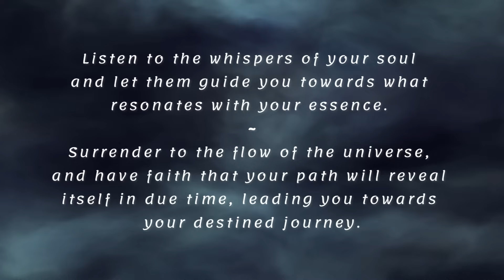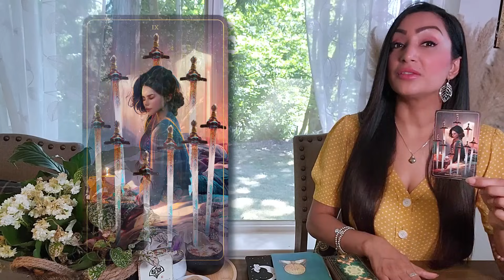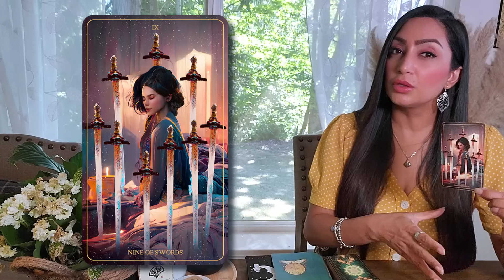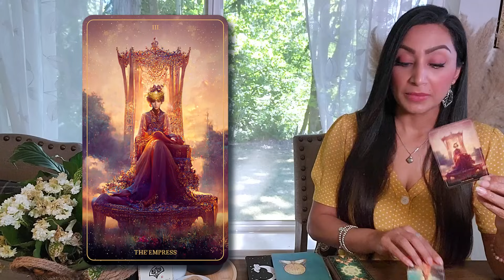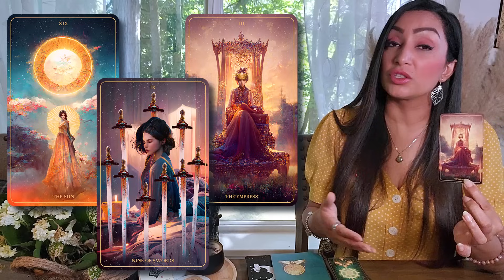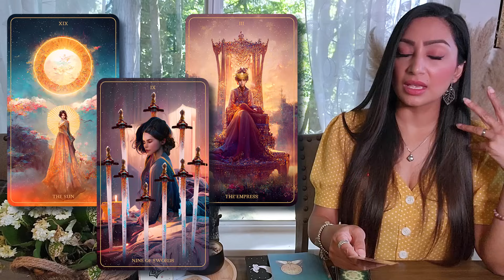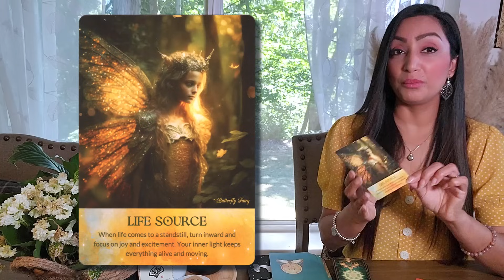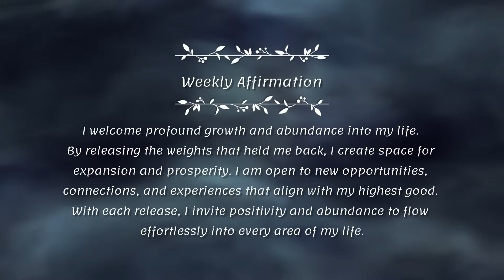VIRGO 🕊️ "This Is One of My Best Reading For You Virgo!" ✷☽✷✷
Think of this as a cozy chat between friends, where I'm here to provide you with an insightful and empowering reading. I'll tap into my intuitive abilities and shed light on the energies surrounding your Virgo sign, giving you some incredible insights into your current path.

I'm genuinely thrilled to have you here Virgo, and I can't wait for us to embark on this enlightening journey together. So, grab a cup of your favorite beverage, get comfortable, and let's uncover the incredible messages the universe has in store for you. Let's get started!

Time Stamps:
Intro - 0:00
Tarot Reading - 3:35

Virgo, Virgo Tarot, Tarot Virgo, Virgo Today, Virgo Tarot Today, Virgo August 2023

♥︎♥︎♥︎ *MY OFFERINGS* ♥︎♥︎♥︎
🕊️  *PERSONAL READINGS* Are Currently *CLOSED*
🕊️ *KOTOMI'S MAGIC INTENTION CANDLES* $44.44(USD) includes Shipping
✷These Magic Intention Candles are perfect for Live Moon Ritual events every month!✷

2️⃣ If you possess substantial resources and wish to extend your *support to my channel,* I cordially invite you to contribute a donation of your preference through the following

♥︎♥︎♥︎ *TAROT & ORACLE DECKS USED ON MY CHANNEL:* ♥︎♥︎♥︎

♡ *Divine Nature Healing Oracle*
♡ Tarot of Mystical Moment
♡ Mystical Moments Oracle Deck